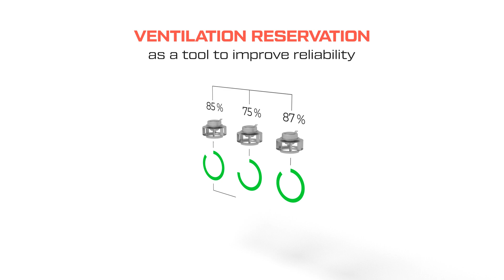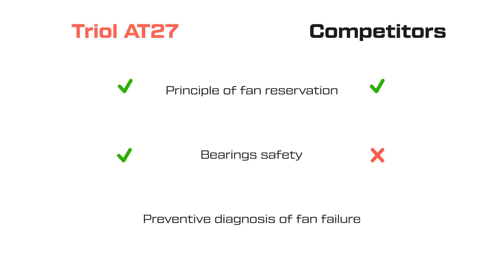Ventilation reservation as a tool to improve reliability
Increasing the reliability of multi-level cascade variable frequency drives is one of the biggest challenges for all manufacturers of this class of equipment.

How does Triol do it?
- use controllable fans from well-known and proven manufacturers
- we install reserve fans that can redistribute the load

This solution increases the reliability of the equipment, making frequency drives manufactured by Triol essentially "indestructible"!

For more information please visit our web triolcorp.com